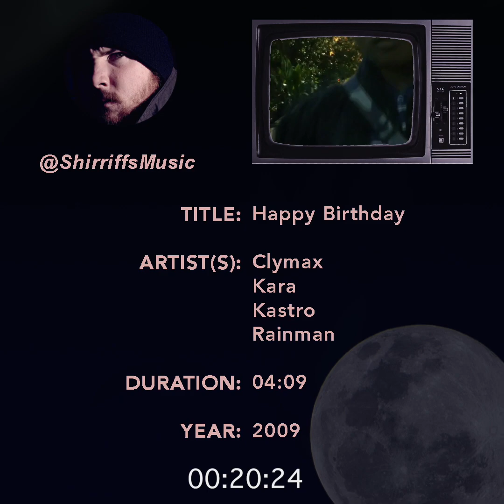Happy Birthday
(Ft. Clymax, Kara, Kastro, Rainman)
2009

Music we recorded in the late 2000s, early 2010s.

In the "Beatbooth Era"

Featuring Artists such as:
Rainman,
Mic $niper,
Clymax,
Kastro,
Dray Ryda,
BCD,
SB Marty,
Poizen,
Amos,
Kara,
T-Bird,

Recorded at the "Beatbooth" at the Palmerston North City Library